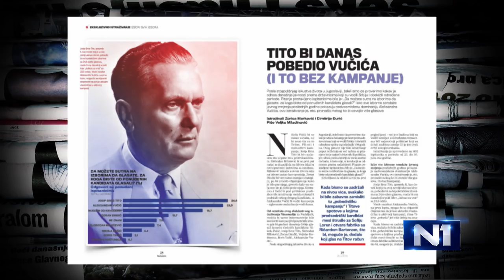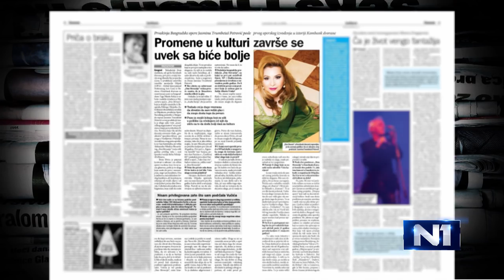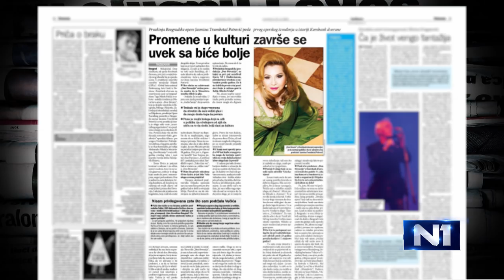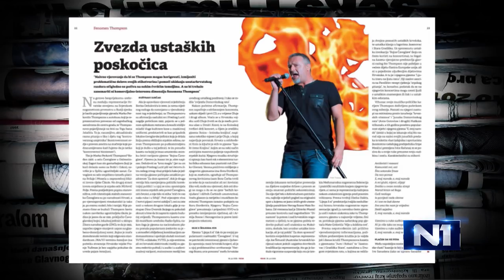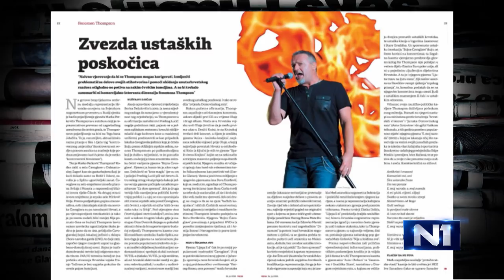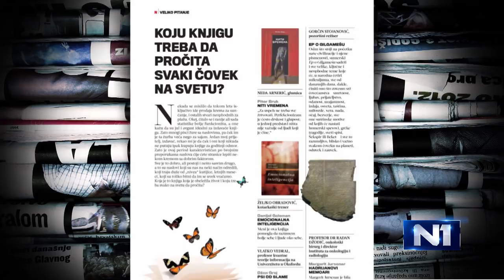Darko Bajić: Da edukujemo političare da shvate šta je kultura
Ne treba da čekamo od političara da nam stvore kulturu, mi treba sami da se izborimo za bolje uslove, kvalitet i da edukujemo političare da shvate šta je kultura, kaže reditelj Darko Bajić.